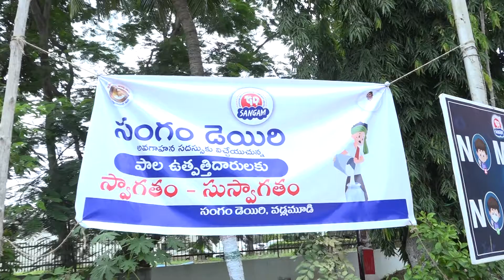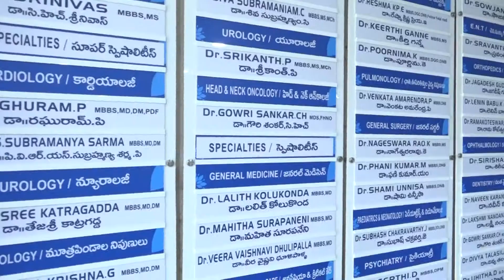సంగం డెయిరి సందర్శనలో వినుకొండ మండలం, కొప్పు కొండ గ్రామ పాడి రైతులు || Day 10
Sangam Dairy was established in the year 1977. At present Sangam Dairy has its presence in both AP & Telangana. Sangam aims to provide remunerative returns to its farmers. Sangam sells its high-quality dairy products to consumers at affordable prices.
This is an Official channel of Sangam Dairy. All rights received.
We publish the latest updates, announcements etc.,
Sangam Dairy is a dairy company based out of Vadlamudi Village, Chebrolu Mandal, Guntur District, Andhra Pradesh, India.